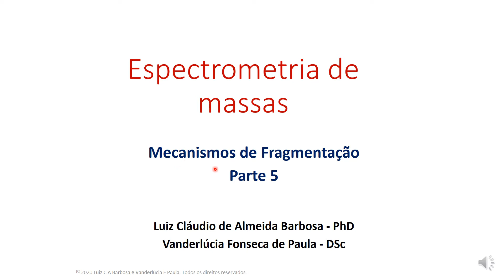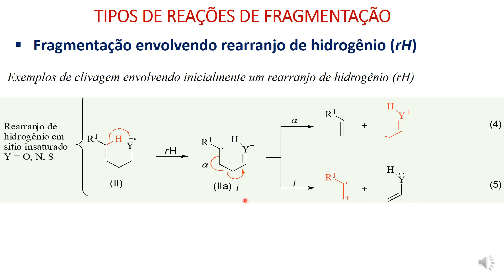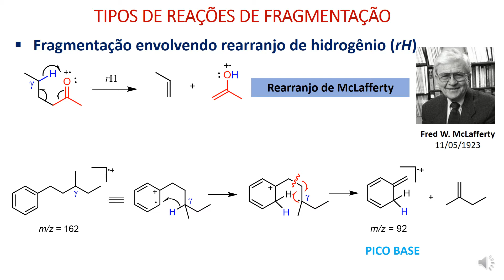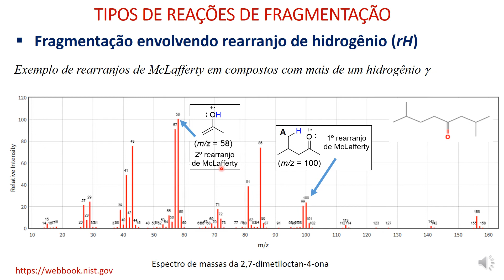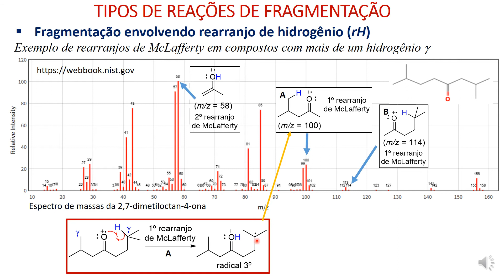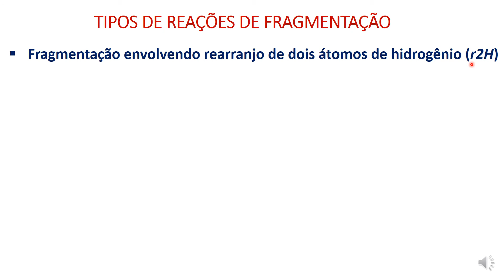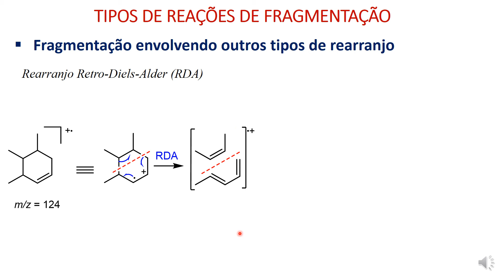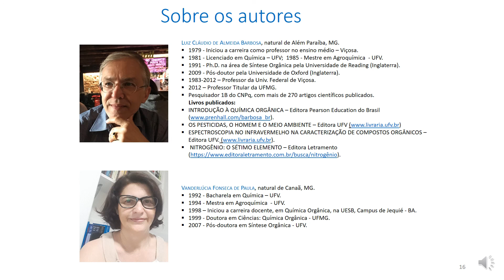EM - Reações de fragmentação - Parte 5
Este vídeo é uma continuação do estudo sobre fragmentação em espectrometria de massas (Parte 5).
Neste último vídeo da série você aprenderá sobre:
 Mecanismos de fragmentação envolvendo rearranjo de  dois átomos de hidrogênio (r2H).
 Rearranjo de McLafferty e fragmentação retro-Diels-Alder.